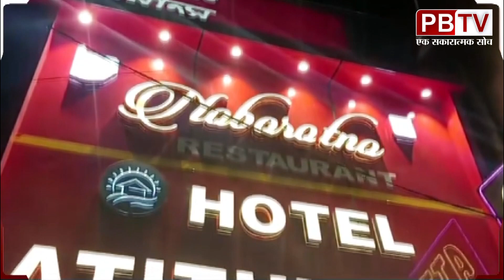पश्चिम बर्धमन ज़िला परिषद की पहल पर मनाया गया हूल दिवस